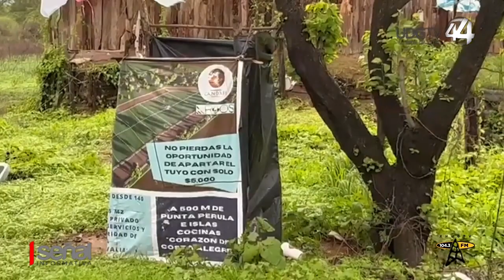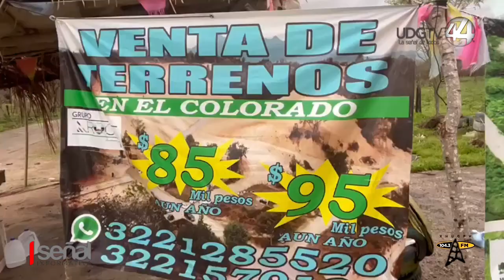Sin control venta de terrenos irregulares en zona rural de Puerto Vallarta